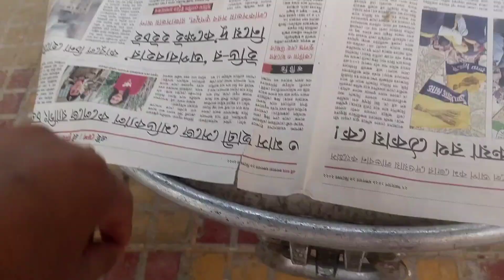শান্তিপুরে বৌদির সাধের অনুষ্ঠানে গিয়ে অনেকদিন পর সবার সঙ্গে দেখা হয়ে খুব মজা হলো